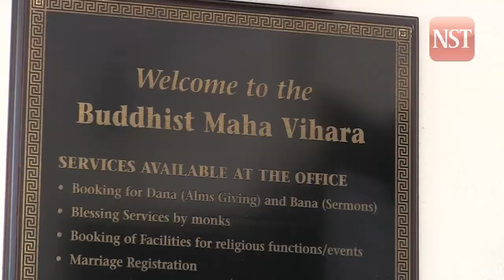Preparation for Wesak Day 2013 celebrations